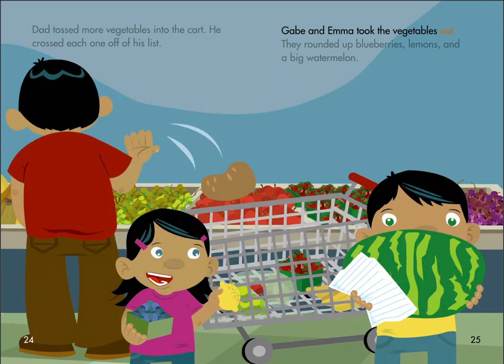Gabe's grocery list 11